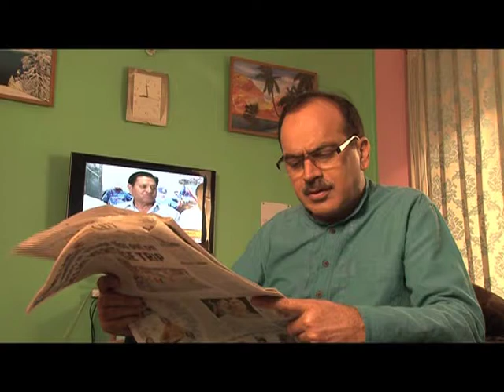Free look( Sourav Ganguly)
Video Spot on Insurance Policy Awareness